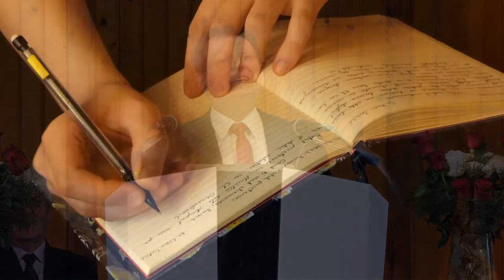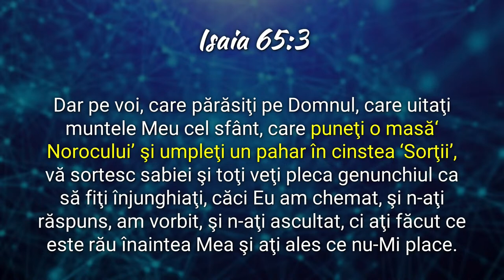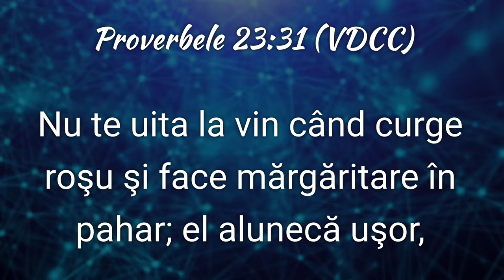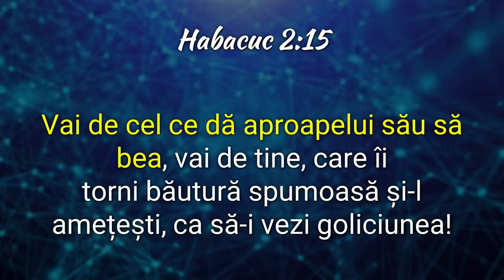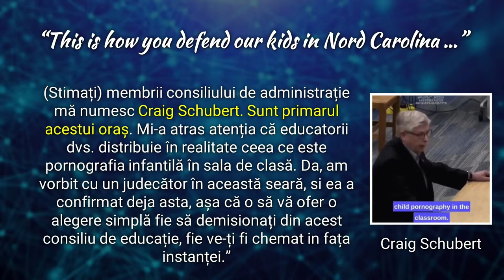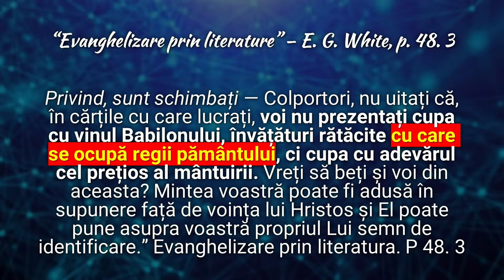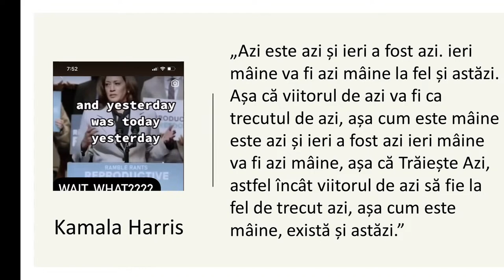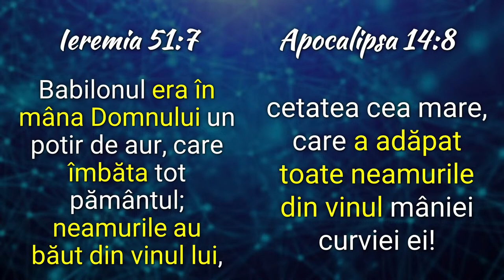Liviu Tudoroiu - Când ți-aud chemarea, lume | Prețul prieteniei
Biserica AZSMR Bucov - prezentare susținută de pastorul Liviu Tudoroiu, în data de 13 mai 2023. Predici pentru vremuri grele